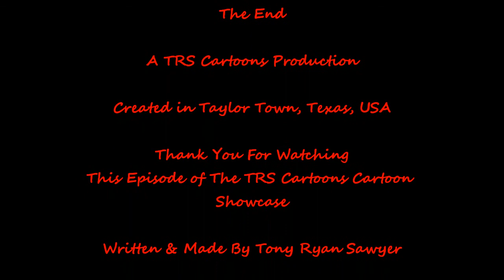TRS Cartoons Cartoon Showcase Episode 1